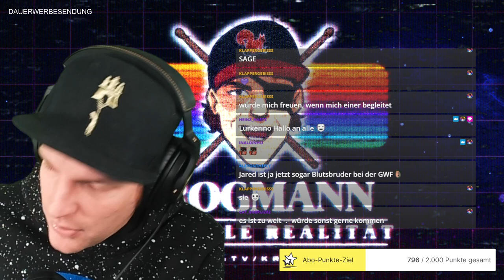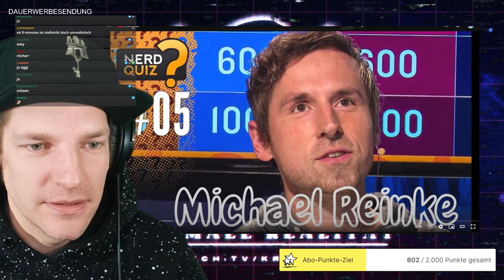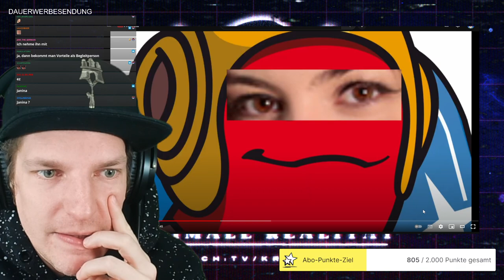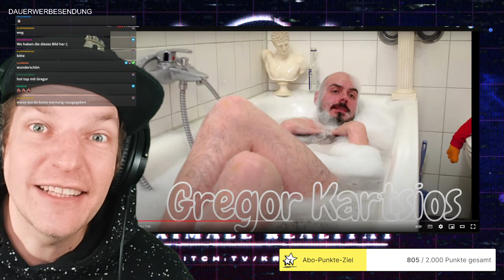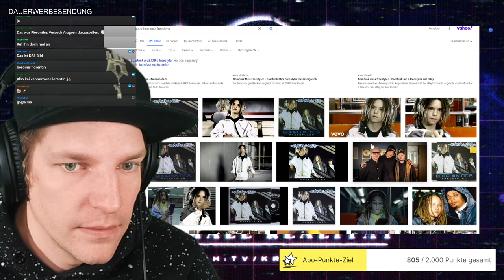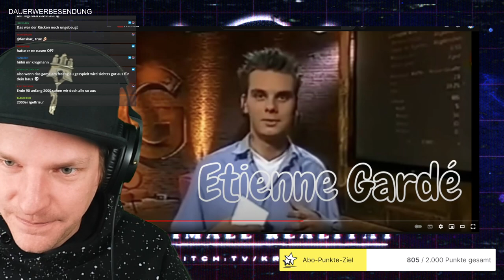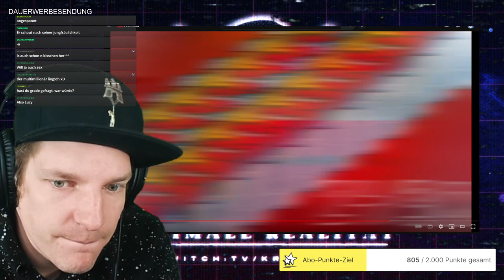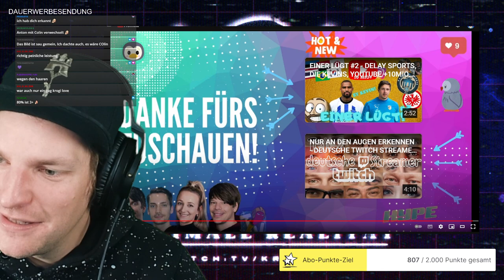Erkenne ich meine Kolleginnen und Kollegen an den Augen?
Kann ich meine Kolleginnen und Kollegen nur an den Augen erkennen? Findet es heraus!

DANKE, KROGI!
YEAH!